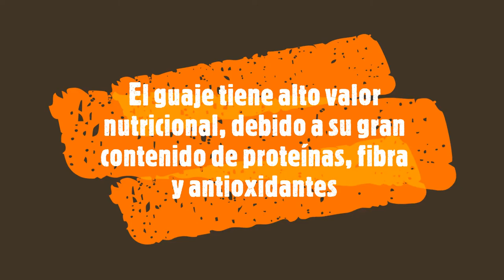Carne de cerdo en salsa de guajes